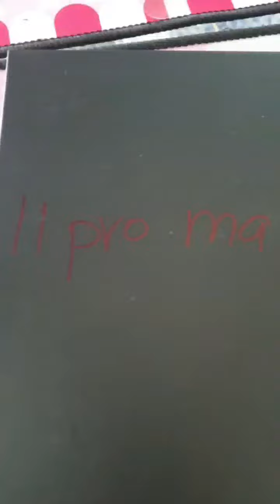Review Ip 11 Pro Max Gx LCD Show/ BearLCD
These videos will show you the model of the phone LCD, accessories, and fixing,
high technology the model of the phone will update rapidly from year to year.

Regards,